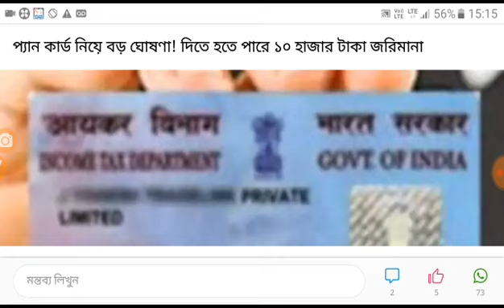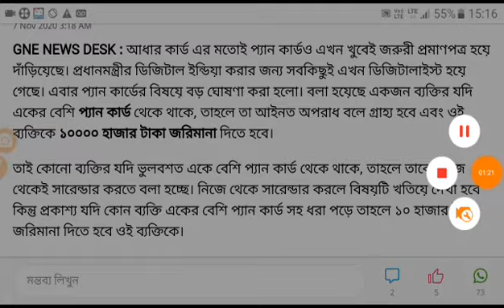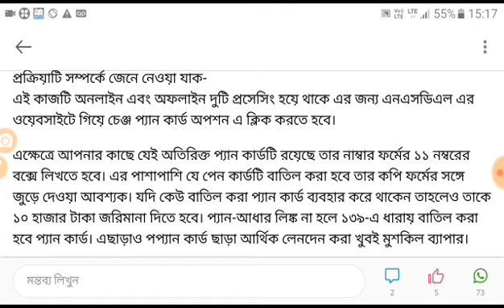আপনার কি প্যান কার্ড আছে?। থাকলে এই কাজটি এক্ষুনি করুন। না হলে আপনাকে দিতে হবে 10 হাজার টাকা জরিমানা